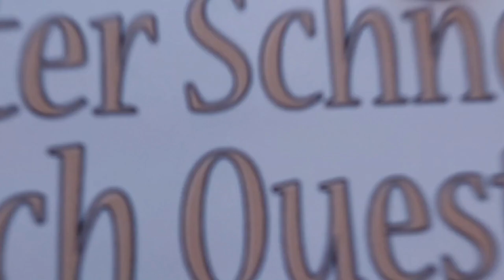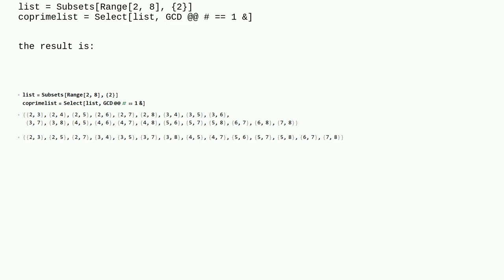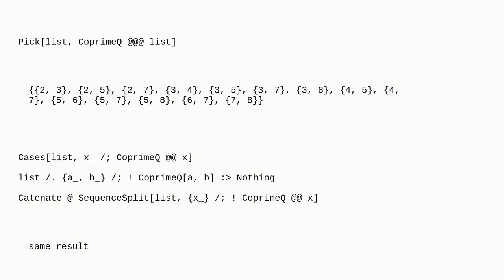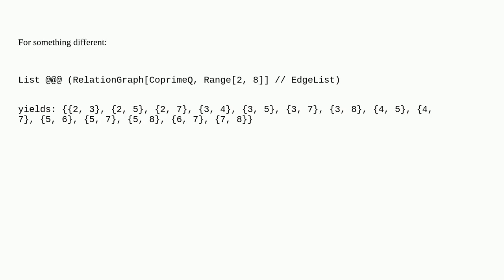Mathematica: Are there other methods to list the coprime arrays within the array?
Are there other methods to list the coprime arrays within the array?

A special thanks goes out to the community

  number-theory